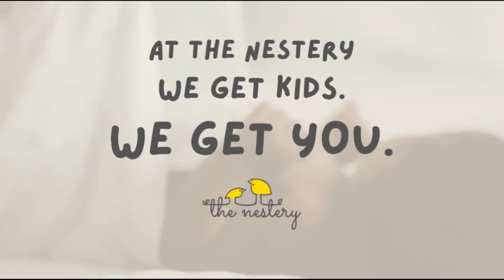What is The Nestery? | #4 FC Portfolio Shorts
The Nestery is a community led e-commerce marketplace for the modern parent. They are making parenting easier with proprietary empathetic cataloguing, curated products, and by leveraging the power of communities! We had a great conversation with Vaishnavi and Viswanathan, and it is truly cool to see them doing so well solving for a problem that they actually had. Stick around till the end of the episode!

Follow The Nestery on Twitter and LinkedIn!

First Cheque Portfolio Shorts is a series where we interview our portfolio founders, so that you can get to know their team, understand what they are building, and the problem that they are trying to solve.